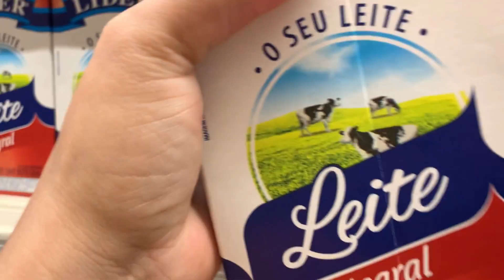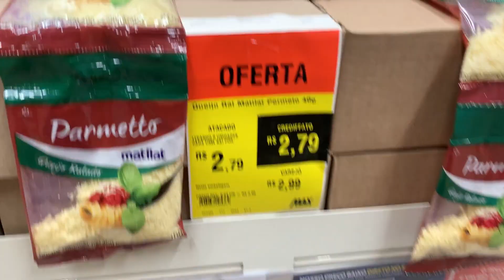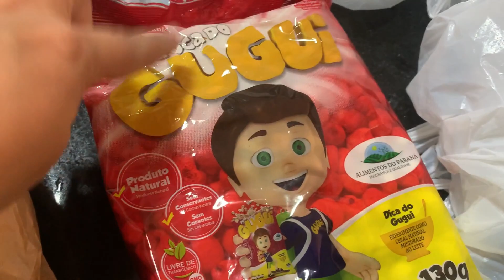ALMOÇO NO CAPRICHO: frango com batata, farofa e arroz | COMPRAS DE MERCADO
Preparei um almoço no capricho e compartilhei tudo com vocês. Fiz frango assado com batata, farofa de cebola, arroz e salada. Espero que gostem!